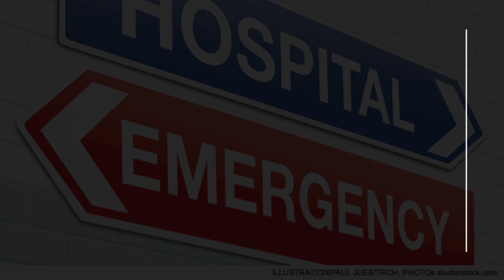Hospitals in Volgograd, Russia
Must Watch…. Best Hospitals and Clinics in Volgograd

List of Best Hospital and Clinics in Volgograd:

Городская клиническая больница № 3
 Ulitsa Sovetskaya, 47

Volgograd Diagnostic Center
 Prospekt Imeni V.i. Lenina, 50

Meditsinskiy Tsentr Immunoprofilaktiki
 бул. 30-летия Победы, 38

ГУЗ "Городская клиническая больница скорой медицинской помощи № 25"
 Ulitsa Imeni Zemlyachki, 74

Otdelencheskaya Klinicheskaya Bol'nitsa Na St. Volgograd-1 Oao "Rzhd"
 Автотранспортная ул., д. 75

Medical Center
 Ulitsa Tarashchantsev, 19

Клиническая больница № 12
 Ulitsa Bazhova, 2А

Clinical Hospital № 6
 Ulitsa Traktorostroiteley, 13

City Hospital № 3
 Ulitsa Sverdlova, 36

Hospital № 2
 Ulitsa Pushkina, 49

Fgku "413 Voyennyy Gospital'" Minoborony Rossii
Military hospital • д. 81, Prospekt Marshala Zhukova

Volgograd Regional Clinical Hospital for War Veterans
Military hospital • Ulitsa Imeni Zemlyachki, 82